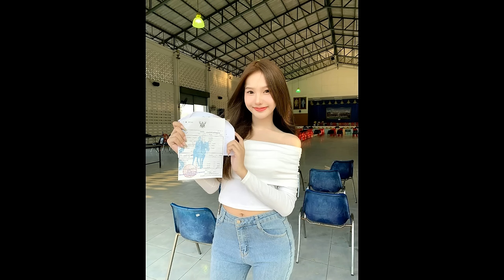啤梨頻道 20240408 P3 美國23歲女扮14歲勾引5少男發生性行為奇案！相戀多年女友竟已婚上海男被騙240萬仍難忘舊情冀撤案！泰國徵兵抽籤「校花大使」「選美皇后」現身你Eat Or Not？